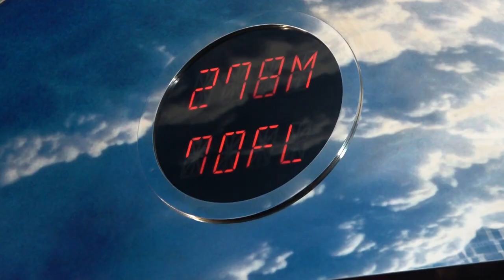China - Panda - The Great Wall - Terracotta Warriors - Tiananmen Square Golden Mask Dynasty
China - Panda - The Great Wall - Terracotta Warriors - Tiananmen Square - Golden Mask Dynasty Show and much more